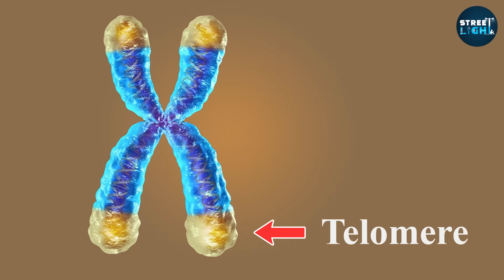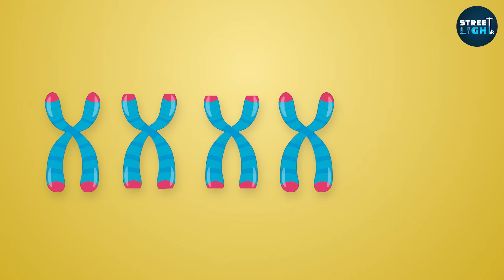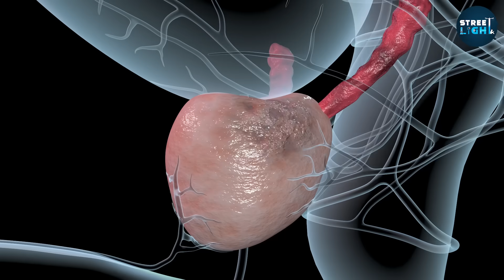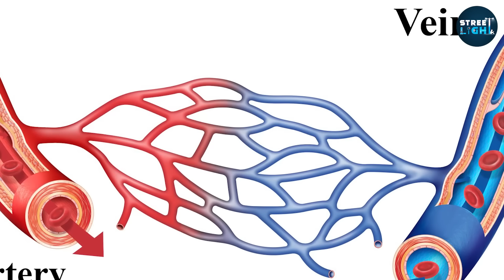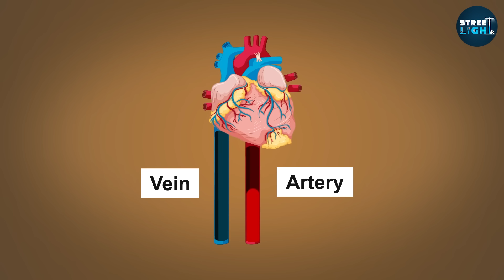Late-ஆ கல்யாணம் பண்ணா பிரச்சனையா? | Why do humans age - Part 02 | Uyirmei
This video explains in detail about how telomeres are the main causes of aging & natural death in human beings.